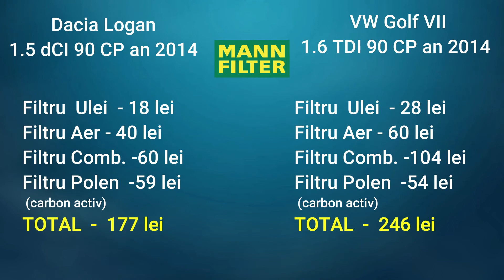Dacia Logan vs VW Golf , Cat costa filtrele ?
O mica comparatie intre Dacia Logan si VW Golf. (Dacia Logan 1.5 dCI 90Cp an 2014  si VW Golf VII 1.6 TDI 90 Cp ) - la preturile pieselor, consumabilelor - in cazul de fata a filtrelor ( ulei, aer, combustibil, polen)
Daca sunteti interesati de unele piese auto sau de camioane puteti cere o oferta de pret
Popas Auto va oferă o gama larga de piese auto, piese de camioane, utilaje, moto si accesorii
Va stam la dispozitie si la magazinul nostru fizic din Alba Iulia unde puteti gasi pe stoc piese de camioane , piese auto, moto si multe accesorii